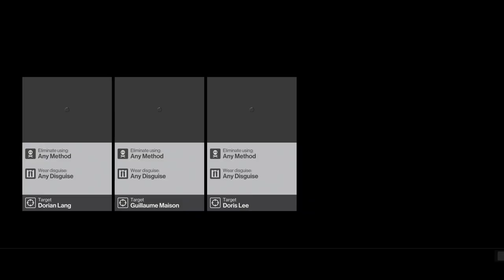Hitman: Sniper Assassin, Hands-On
Heather and Chris relax before E3 with a chaotic run through the new Hitman game mode, Sniper Assassin.